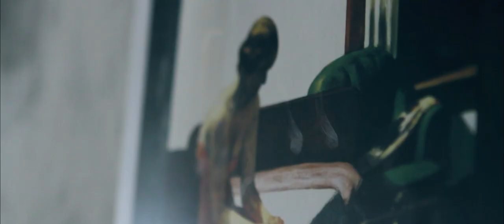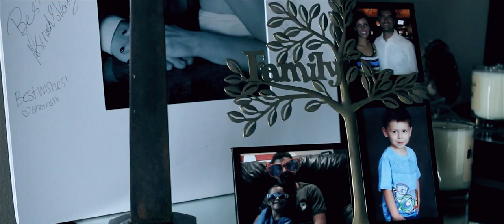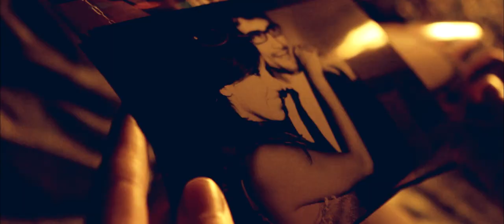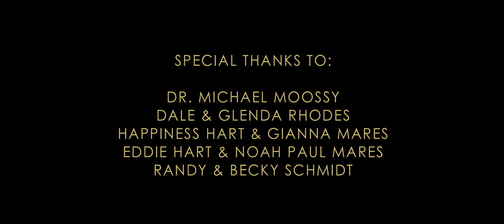Sigur Rós – Varúð (Valtari Mystery Film Experiment / Directed By Jeff Ray)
(For reasons beyond our control, the previous upload of our video was taken down. This is the official reupload of the original video.)

This video was created as an official entry into The Valtari Mystery Film Experiment.

Starring: Rebekah Downs & Dietrich Schmidt

Hair & Make-Up: April Downs

Special Thanks To: Dr. Michael Moossy, Dale & Glenda Rhodes, Happiness Hart & Gianna Mares, Eddie Hart & Noah Paul Mares, Randy & Becky Schmidt